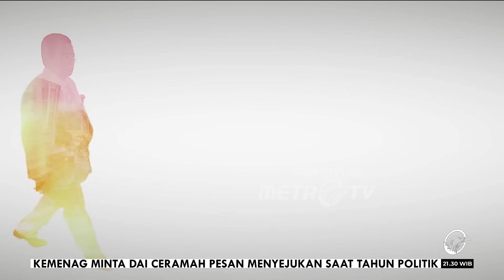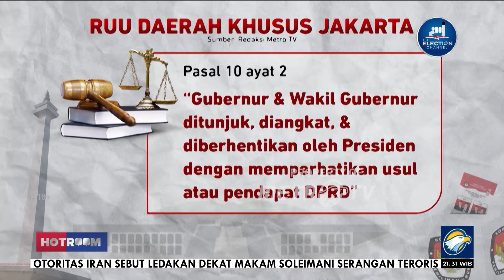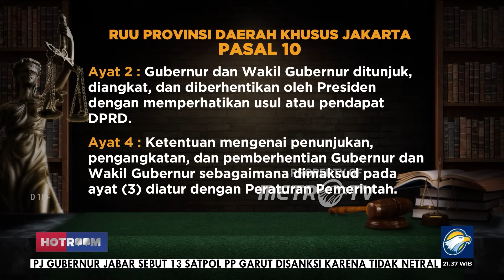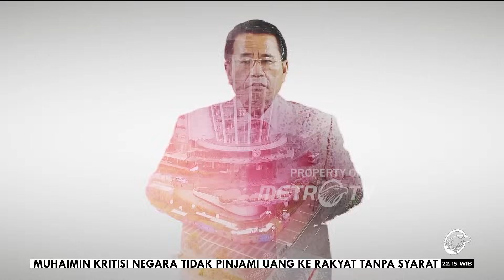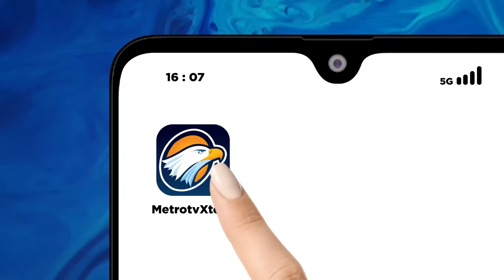HOTROOM - RUU PDKJ: JAKARTA UNTUK SIAPA? [FULL]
MetroTV, DPR kembali membuat heboh publik dengan secara mengejutkan memasukan Pasal 10 Ayat 2 dalam RUU Provinsi Daerah Khusus Jakarta yang menyebutkan Gubernur dan Wakil Gubernur ditunjuk,diangkat, dan diberhentikan oleh Presiden dengan memperhatikan usul atau pendapat DPRD. Mekanisme ini tentunya mendapatkan kritikan luas, karena dianggap mengkhianati amanat konstitusi dan mengebiri nilai demokrasi.

Salah satu alasannya karena selama ini Pilkada DKI Jakarta dianggap selalu memakan biaya yang tidak sedikit. Dan Akan lebih baik, jika anggaran yang besar itu digunakan untuk kesejahteraan rakyat dalam hal pembangunan.

Dengan adanya klausul ini, selain dapat merenggut hak rakyat, juga ada kekhawatiran dari segi politis. Di mana nantinya Presiden akan memiliki keuntungan politis/ dengan menempatkan orang dekatnya di Jakarta.

Bagaimana sebenarnya klausul ini bisa terbentuk? Siapa saja yang mengusulkan klausul ini?, Apa maksud dan niat sebenarnya dari mereka?. Dan bagaimana ke depannya?, Apakah RUU Provinsi Daerah Khusus Jakarta bisa berjalan tanpa ada klausul yang menyandera hak rakyat?.